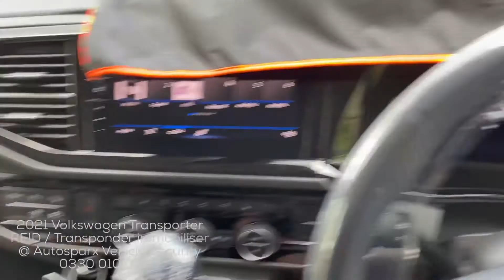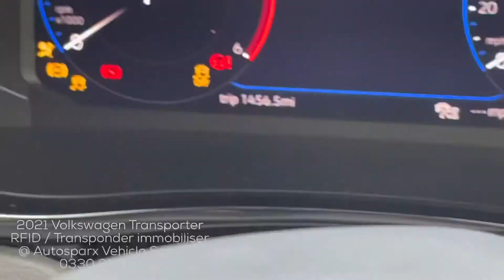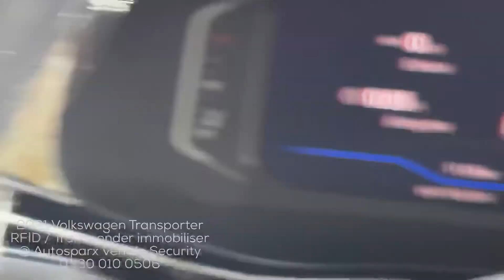Volkswagen Transporter security / Autosparx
The Thatcham category 2 insurance approved RFID / Transponder immobiliser automatically arms 20 seconds after the ignition key is removed & the system looses wireless connectivity with one of the two supplied RFID /  Transponder tags.

If an attempt is made to start the vehicle without a tag in close proximity it simply will not start.

An ideal extra layer of protection to help prevent the vehicle from un authorised movement even with the ignition key.

More information at Autosparx (UK) 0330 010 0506